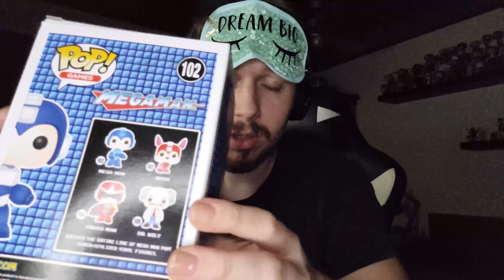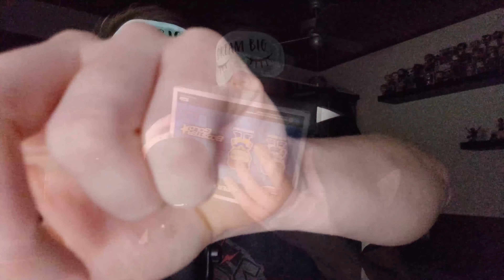ASMR FR - Unboxing Mystère de POPS #15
Déroule pour en savoir un peu plus .. !

Salut à tous ! Je me présente, DanyASMR !
Je suis un grand consommateur d'ASMR depuis un bon moment déjà et je me suis dit: "Et si je faisais moi aussi des vidéos visant à relaxer les gens ?"

15ème épisode aujourd'hui, également la 1ère vidéo de l'année qui marque (plus que la rediff de live) mon retour sur Youtube !

Bonne relaxation !

Vous ne connaissez pas l'ASMR ?

Suis moi sur Twitter ! :
Suis moi sur Instagram ! :
Davocadoes